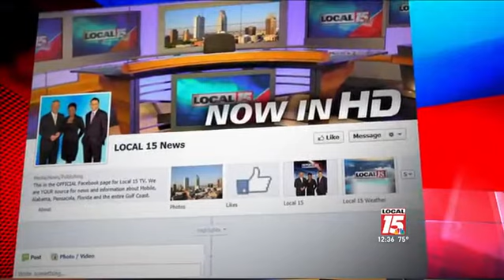Scary Halloween Decorations!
Halloween is only two weeks away and everywhere you look ghosts and goblins are getting ready for the big night. Homeowners across the country are joining in on the fun too with over the top decorations.

When it comes to Halloween, a lot of folks get creepily creative. With all the hair raising, spine chilling displays comes the question: Has Halloween gotten a little too ghoulish?

Zombies walk a yard in Minneapolis. It's so scary tour buses stop by to witness the ghostly sights. In Pittsburgh's Brookline neighborhood, some people want decorations outside a house of horrors taken down. The severed head, limbs and skeletons are of course fake, but can still provide a real scare.

"There may be some kids who go trick or treating on our block who are frightened by the set up," said Minneapolis homeowner Monica Paquette.

"Overwhelmingly people seem to enjoy it. and they keep coming by and giving thumbs up and high five's and tooting their horn," said Pittsburgh homeowner Joe D'Auria, who's been decorating his home for more than 20 years.

Share your Halloween decorations with us on our Facebook page HERE.